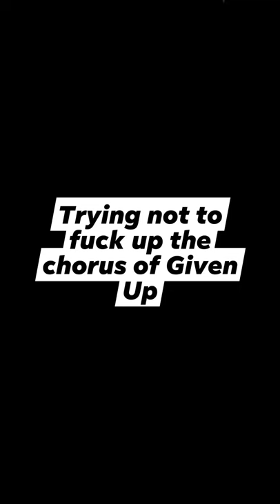Linkin Park - Given Up (Short cover)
Idk, it sounds bad lmao.